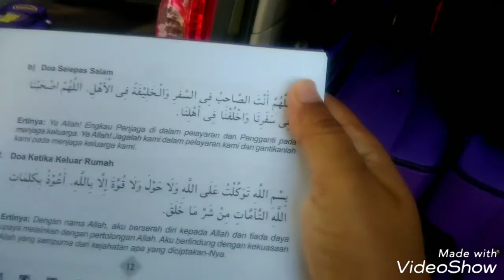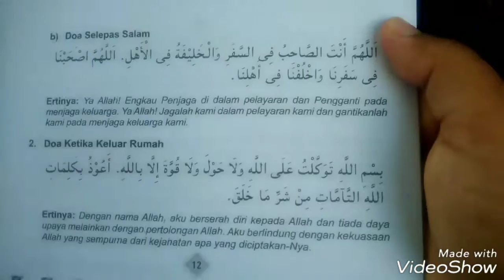Umrah Vlog Ramadhan Hari -1 Part 1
Ikuti perjalanan umrah selama sebulan,Ramadhan 1439,2018.

Daily updates of Umrah Vlog.